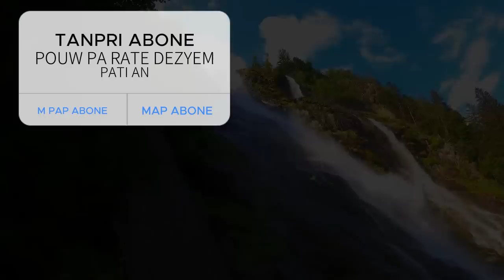GADE NAN KI ETA PYE DAM LAN VIN YE APRE YON TI PIKAN FIN PIKEL - RAPHA GERIL